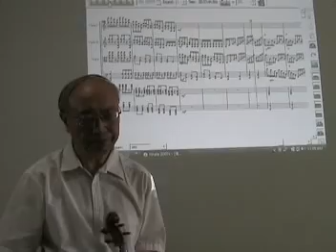Country nusic with new style